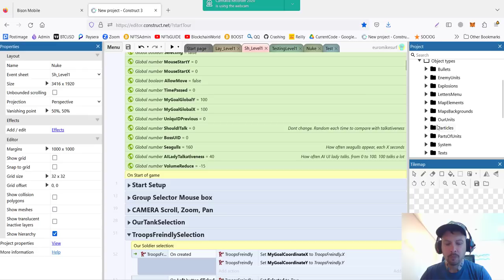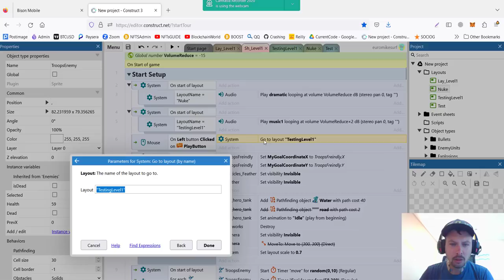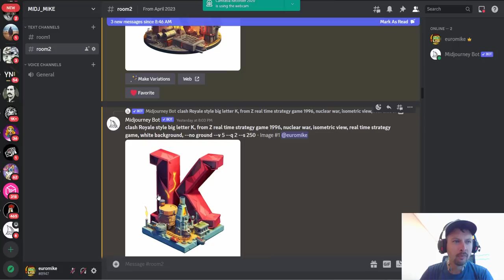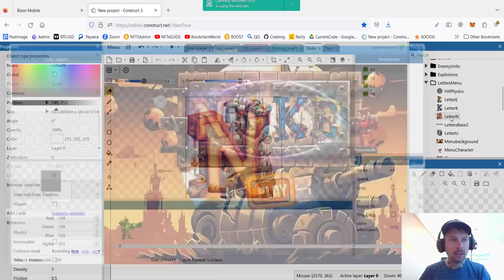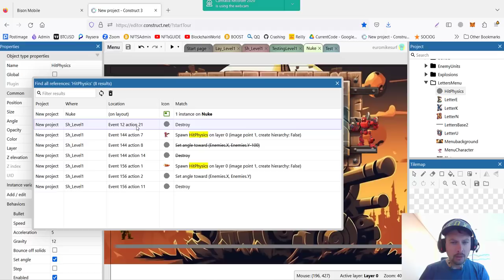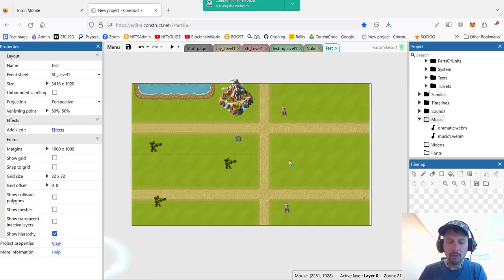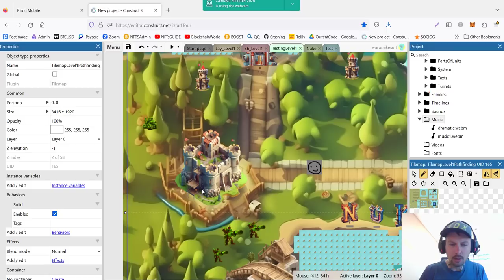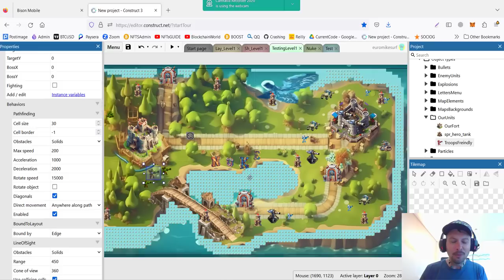Creating Main Menu | Playing with Physics | First Gameplay | Part 10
Nuke Them All - An RTS classic reborn with a twist. Time is of the essence, Commander! Capture the flags, conquer the territories, and eliminate the enemy fort. And finally, nuke them all! This old-school sci-fi Indie real time strategy game, crafted by a devoted fan, revives the genre's enduring allure.

In this video, I'll explore the world of game design as I create the main menu, play with physics, and experience the first gameplay of my real-time strategy indie game. With the help of AI in Construct 3 and tools like Midjourney and Chat GPT, I'll be able to bring my game to life without prior programming skills. I'll use my creativity to develop a game that's both engaging and visually stunning. So come along for the ride and let's see what we can create together!

Welcome to Game Dev With AI, the ultimate destination for gamers, developers, and tech enthusiasts! In this channel, we blend the power of artificial intelligence with the excitement of game development to create something truly special.

Join Mike on his thrilling journey as he takes on the challenge of creating a real-time strategy game from scratch, all without any coding skills required. Using the user-friendly 2D engine, Construct 3, we'll explore every step of the game development process, from concept to release.

But that's not all - at Game Dev With AI, we believe in harnessing the full potential of technology to create the best possible gaming experience. That's why we'll be using cutting-edge tools like Chat GPT to guide us through the development process and provide expert insights and advice along the way. And with Midjourney, our AI-powered art generator, we'll be able to create stunning visuals and graphics for our game that will leave players breathless.

Whether you're a seasoned developer or just getting started, Game Dev With AI is the perfect place to learn, create, and have fun. Let's make a game that will blow minds!